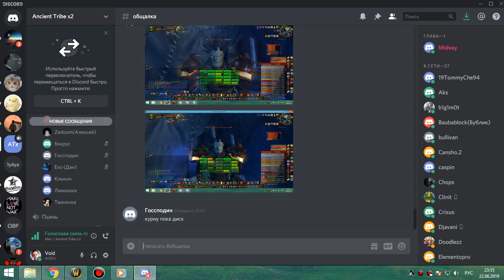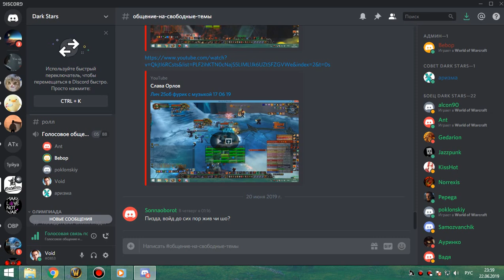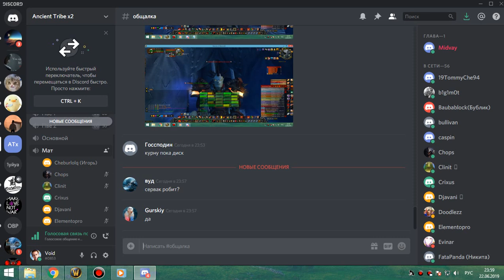3я часть цлк 25об фурик-пвар 22 06 19